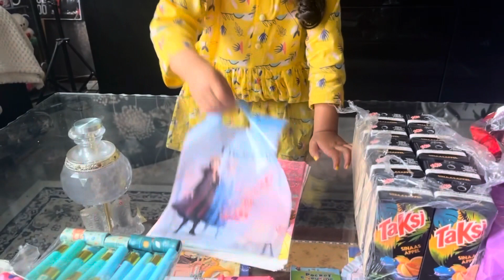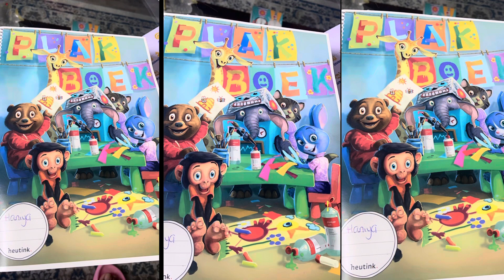Pre Birthday | At school | vacation | Summer vacation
Aslam u Alikum everyone 👋🏻
In this Vlog haniya is packing gifts for her friends and at school she celebrated her Pre Birthday with her friends and teachers
She had a lot of fun
Watch and enjoy her whole day